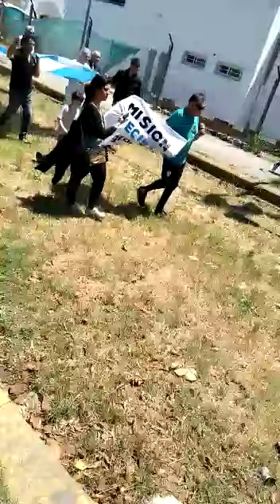Por la vuelta del tren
Los vecinos de Villa Diamante, en la localidad de Lanús pidieron la vuelta de los servicios de trenes del Belgrano Sur. Y lo hicieron con un banderazo